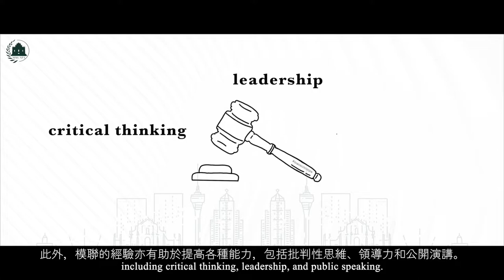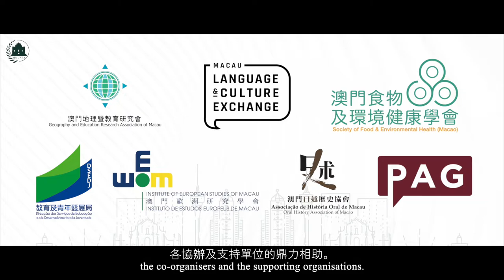Macau Model United Nations Conference Opening Ceremony Video